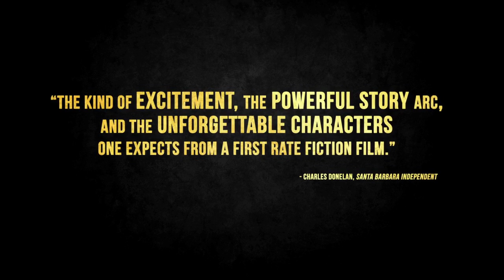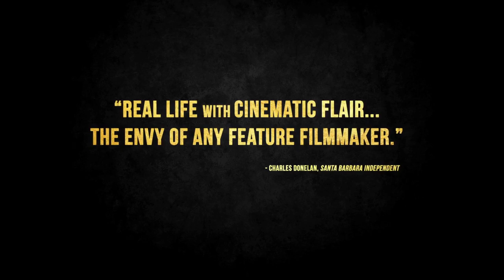CRADLE OF CHAMPIONS Trailer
Three young people battle to change their lives through the three-month odyssey of the New York Daily News Golden Gloves-the biggest and oldest amateur boxing tournament in the world. Titus Williams and James Wilkins, two of New York’s top young amateur boxers, try to escape tough backgrounds, fight their way through complex personal lives and a three-month, 500-fighter tournament.

Playing on Friday 8th March at 8:30PM